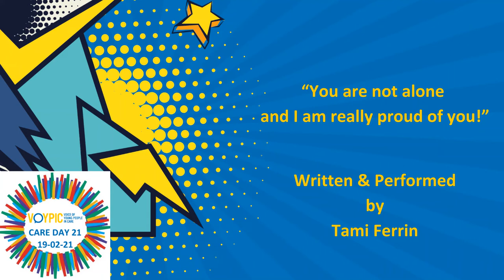Care Day 21 You Are Not Alone and I am Really Proud of You (Poetry)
Tami has been in care since she was 11 months old.

Over the years, she’s had good times, and bad times.

Some things have been good, some things have been bad.

Tami’s here to remind you, ‘You are not alone, and I am really proud of you.’

Join young care experienced poet, Tami, as she uses her word, her verse, and her voice, to share her story of life in care.

Part of VOYPIC's CareDay21 Virtual Festival.